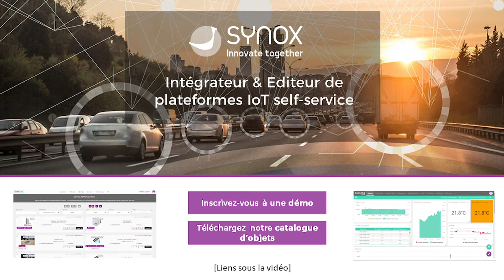Interview Franck Cazenave Bosch - Intervenant Cap'IoT 2019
Franck Cazenave, Directeur Smart City Bosch revient sur sa participation à Cap'IoT Smart Transport, l'événement IoT by Synox.